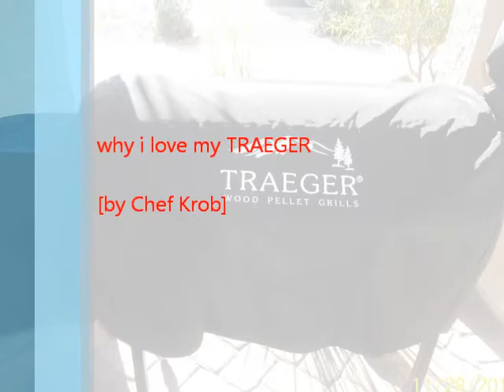My Movie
Why I Love My Traeger